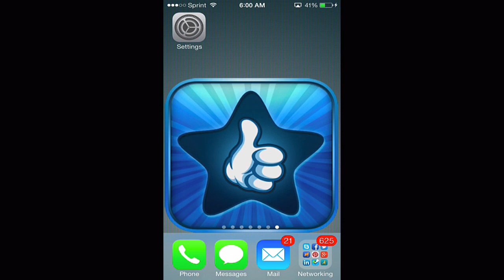How To Enable Portrait Orientation Lock for iPhone on iOS7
With the changes that are made in iOS7 it might take you a little while to get orientated with your iPhone again we are here to get you the iPhone help that you need. In this video you will learn how to enable or disable the portrait orientation lock in iOS7. Be sure to let us know if you have any questions on anything iPhone!

How to use portriat oriention iphone
how to lock iphone in landscape mode
how to lock screen position on phone
iphone tips and tricks
iphone help for ios7